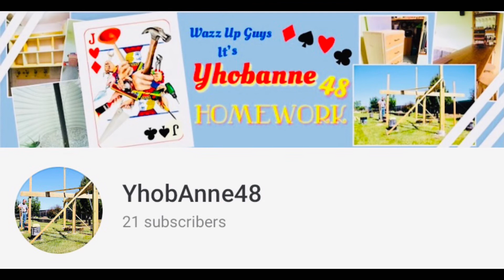I Made BARBELL RACK from Broken treadmill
Made this video to inspire people to be more active, creative and discover their skill..
Next time don’t throw away your old appliances maybe You can convert it into something new.